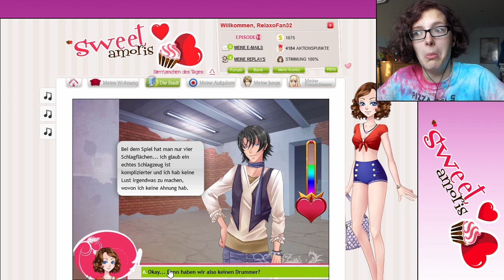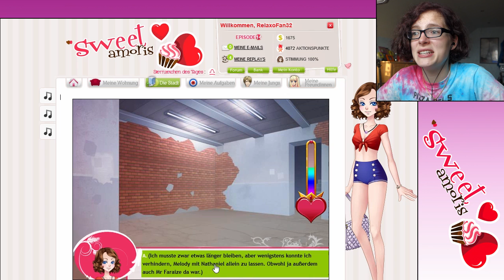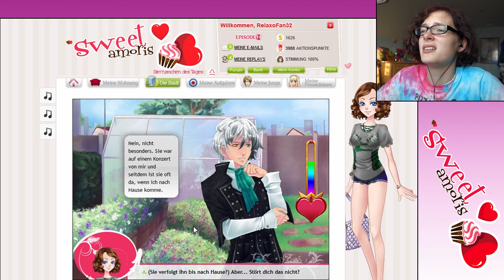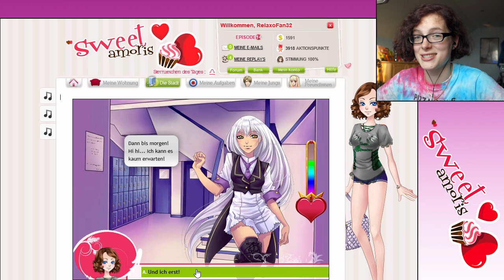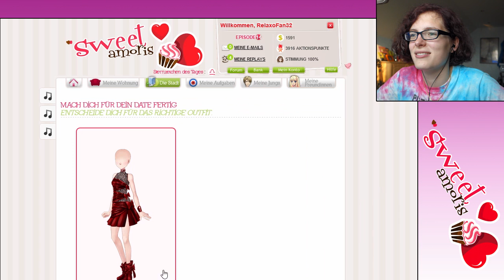GUITAR HERO Konzert! Sweet Amoris (Episode 14)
In Episode 14 "Jetzt wird es laut! (Zweiter Teil)" müssen wir uns damit beschäftigen, weitere Mitglieder für die Band von Castiel und Lysander aufzutreiben, allerdings kommen die ganzen Möchtegern-Triangel Spieler an und Armin, der mit Guitar Hero auftreten will xD Heute habe ich irgendwie Hellseher Kräfte, weil ich ALLES voraussage, ohne es vorher zu wisen x3 Lysander wird noch dazu von 'nem Fangirl belagert oO